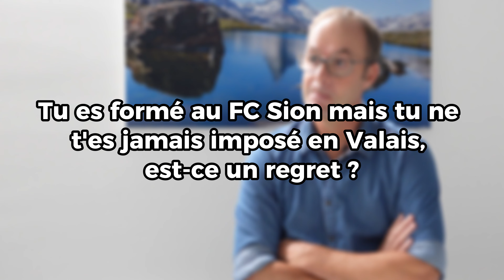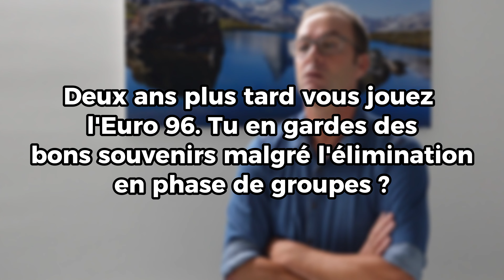Fragment d'Histoire - Marco Pascolo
Dans ce cinquième épisode de notre série "Fragment d'Histoire", plongez dans les souvenirs de Marco Pascolo. Né le 9 mai 1966 à Sion, Marco est formé au FC Sion. Pascolo signe à Servette en 1991, il remporte le championnat en 1994.
Ses performances à Servette lui ouvrent les portes de la Nati avec laquelle il participera à la Coupe du Monde 1994 et à l'Euro 1996 en tant que titulaire. Après l'Euro 96 en Angleterre, Pascolo tente sa chance à Cagliari puis une saison plus tard à Nottingham Forest. Ses expériences à l'étranger sont malheureusement entachées par des blessures qui l'empêchent de s'imposer. De retour en Suisse, au FC Zürich, Marco remporte la Coupe de Suisse 2000 avec le club zurichois. Après un dernier passage au Servette FC lors de la saison 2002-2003, Marco met un terme à sa carrière.

Marco Pascolo c'est 203 matchs avec le Servette FC et 1 titre remporté. C'est aussi 55 sélections avec la Nati entre 1992 et 2001 avec pour couronner le tout, 2 grandes compétitions disputées en tant que titulaire.

De sa formation à Sion à ses matchs lors de la Coupe du Monde et de l'Euro, découvrez les moments forts de la vie de footballeur de Marco Pascolo.

N'hésitez pas à nous faire un retour si vous avez apprécié cet épisode!